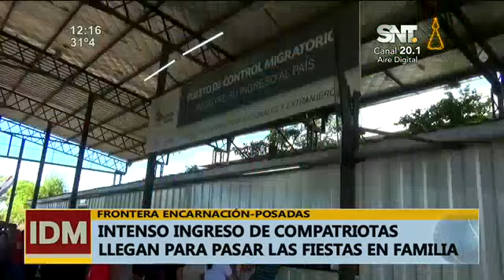Encarnación - Posadas: Intenso ingreso de compatriotas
Llegan para pasar las fiestas en familia.
Muchos de ellos llevan años sin ver a sus seres queridos.